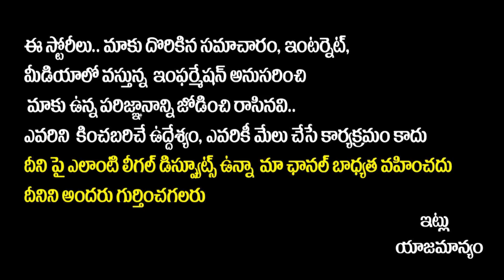Lucky Lakshman Movie Review | Lucky Lakshman Public Talk | Bigg Boss Sohel New Movie | Socialpost TV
Hello Friends,